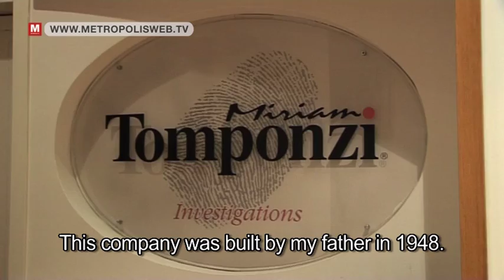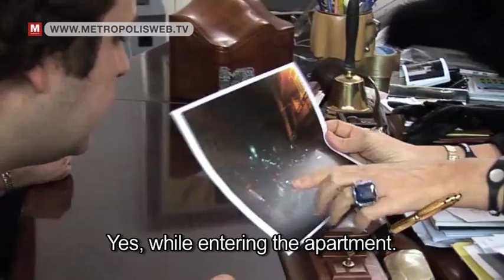Tracking and tracing adulterers in Italy - VPRO Metropolis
Italian adulterers had better watch out, because mrs. TomPonzi will track you down and confront you with your partner. Together with her two assistants, detective TomPonzi never fails to find the cheater, but this might not last forever, for she's also organizing courses on how to cheat on your partner without them ever knowing it.

© VPRO - This video is extracted from the VPRO series Metropolis, season 8 - episode 6. Originally broadcasted by VPRO on Dutch television in 2011.